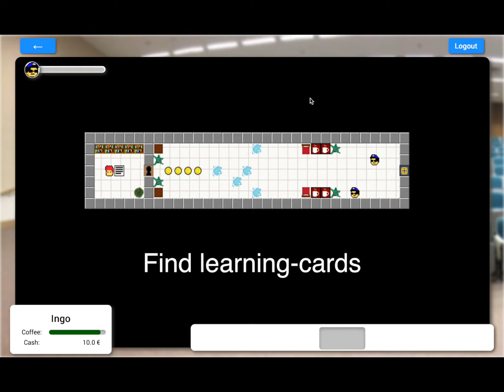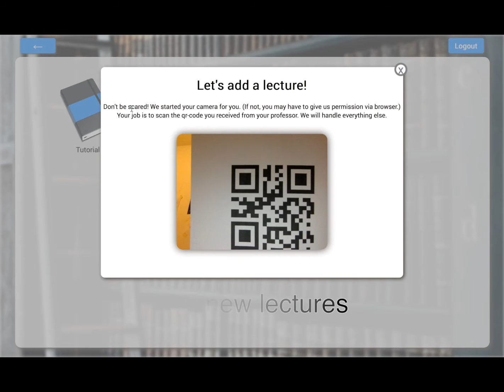Software Praktikum WS 2015/16 - Krop, Kuge, Makowski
Software Praktikum by Prof. Dr. Marc Erich Latoschik
Software Praktikum supervised by Martin Fischbach, Jan-Philipp Stauffert, David Fernes